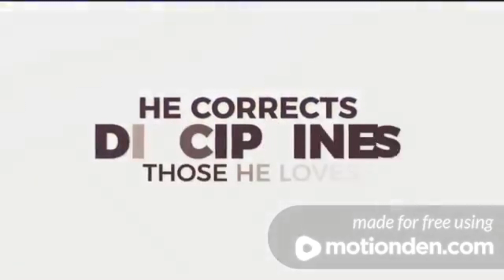God's discipline protects